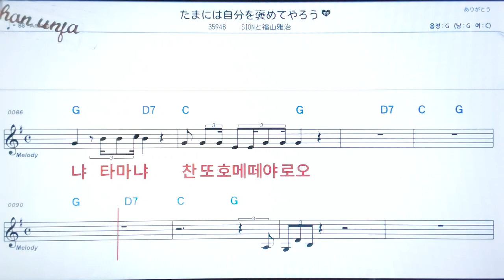타마니외지분노료메데야로호/시온도후쿠야마사하루💖日本の曲( 한글 발음)악보, 코드, ,가사,Karaoke*카라오케 반주